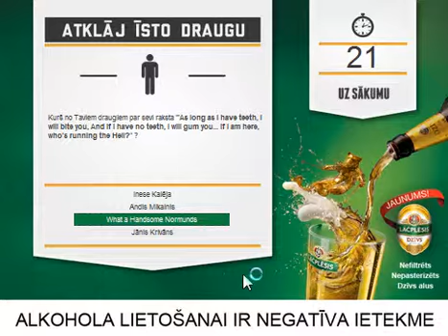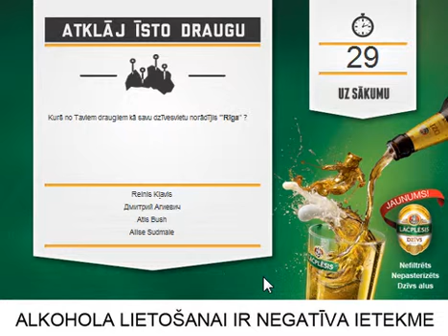Atklāj īstos draugus!